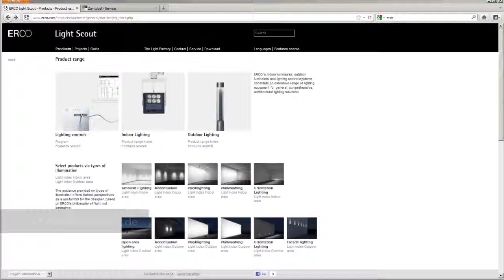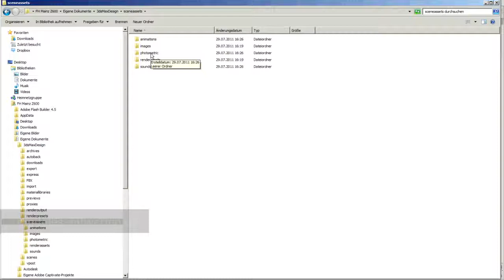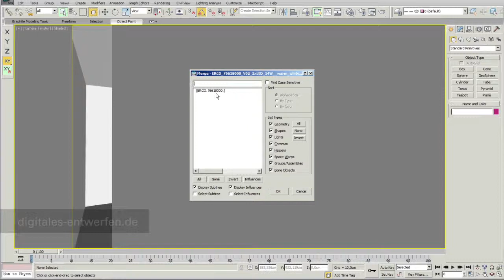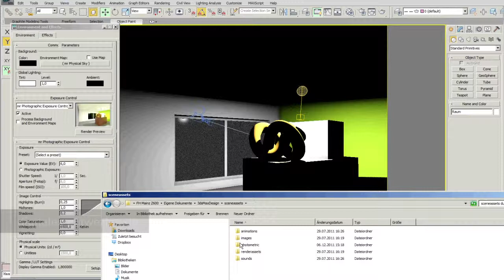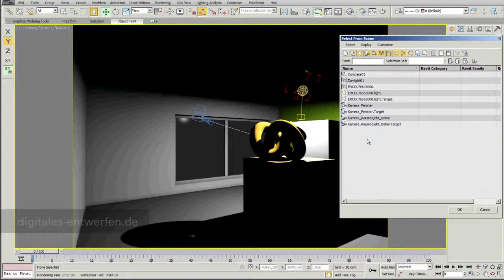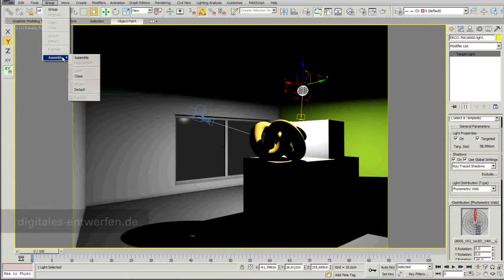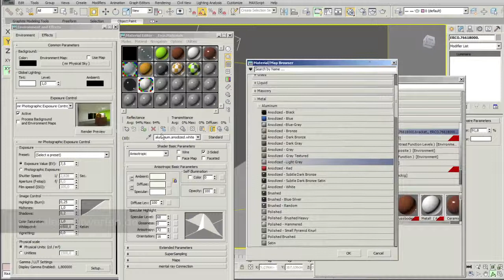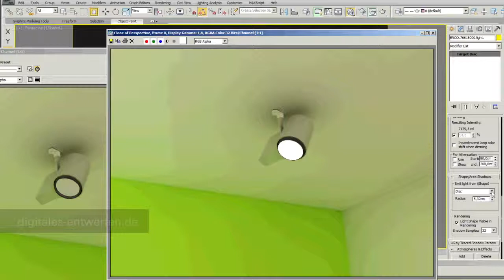iDrop lights from light factories with 3ds max MentalRay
In diesem Video sehen Sie, wie Sie Lichtobjekte (iDrop-Dateien) von Herstellern in MentalRay 3ds max einsetzen. Diese iDrop-Dateien benötigen eine dazugehörige IES-Datei.

This video is part of " by Prof. Klaus Teltenkoetter, Hochschule für Gestaltung, Mainz.
To view this video with video chapter structure, please go